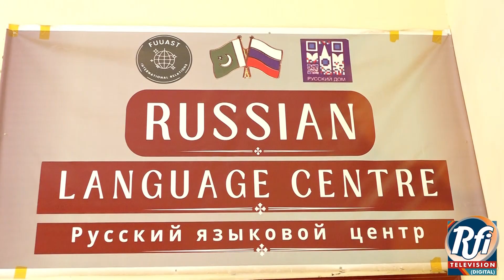advancing pakistan-russia relations and promoting russian language in Pakistan | Brahvi version